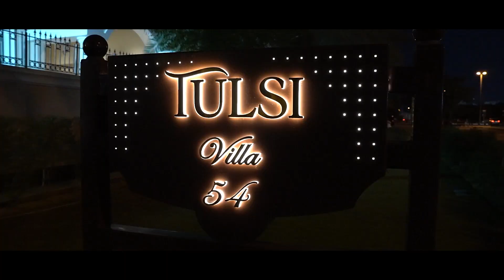Harsha & Anoop 25th. Wedding Anniversary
Kamal Photography#2023 dubai 25thweddinganniversary # Bardubai# Celebration# Dance# light # Camera# Action# Cake# Music